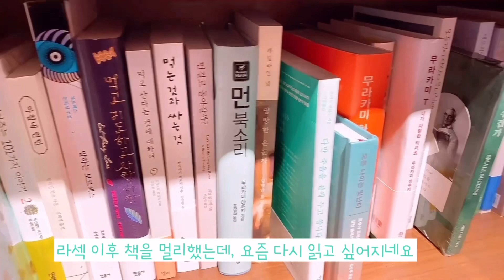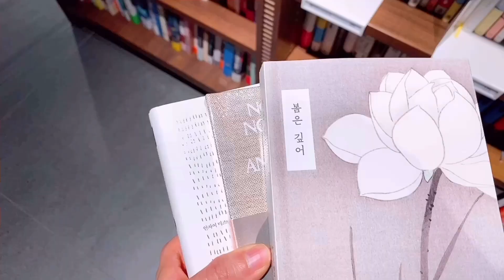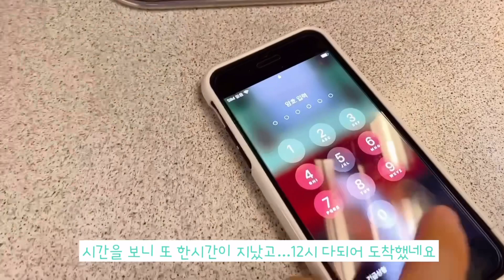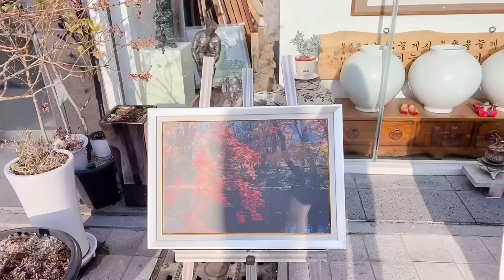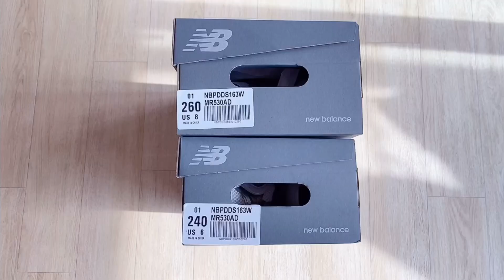(일상) 2주간 기록 / 오랜만에 책 쇼핑 / 뉴발란스530AD 도 샀어요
영상 봐주셔서 감사해요~
날씨가 감기 들기 딱 좋은 날입니다.